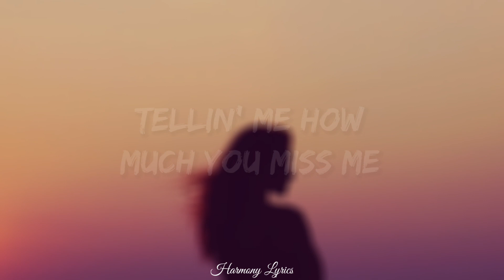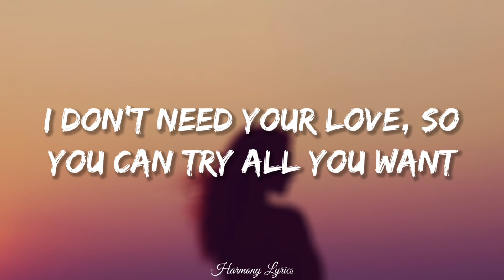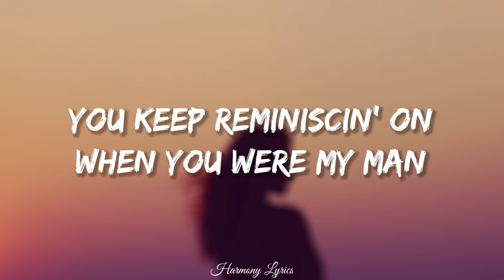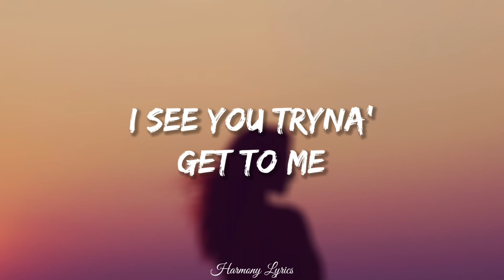Dua Lipa - IDGAF (Lyrics)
Well, boy, I don't give a f**k

Boy, I don't give a f**k
'Cause, boy, I don't give a f**k
About you